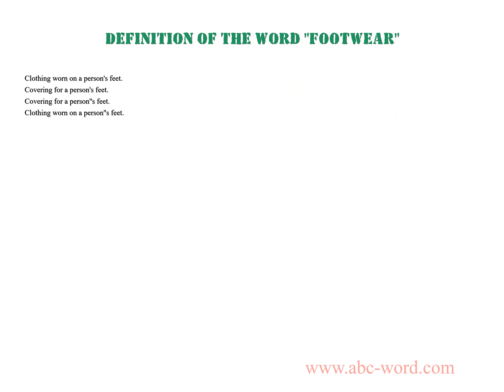Definition of the word "Footwear"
you will find full information about this word "footwear".
From the video you will learn the definition for the word footwear. The lexical meaning of the word footwear. What does the word footwear mean? And much, much more...